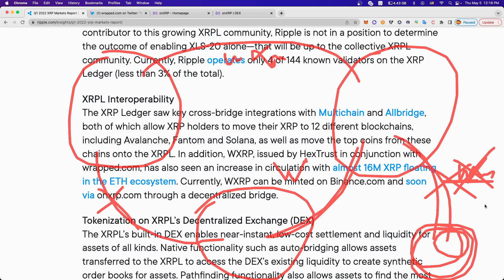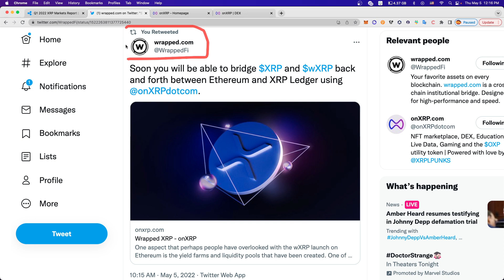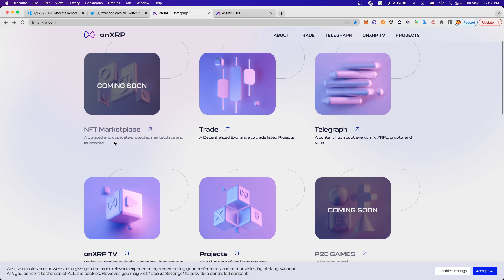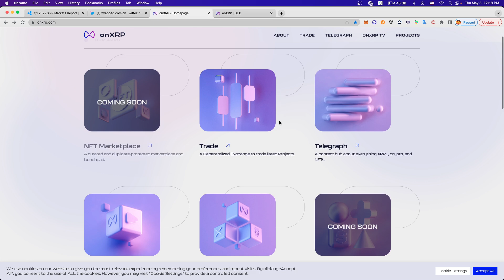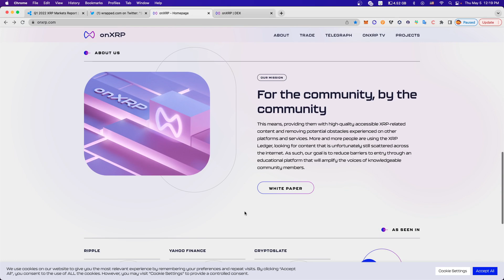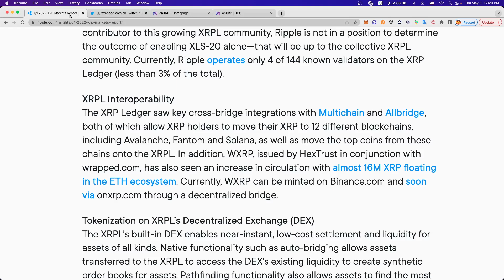XRPL 곧 onXRP 통해서 wXRP 활용 가능! (XRPL와 이더리움체인)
그러므로 모든 투자의 책임은 전적으로 본인에게 있습니다. 소중한 돈 신중히 투자하셔서 큰 수익 내시기 바랍니다.

✅ 지문인식 하드월렛 "디센트(D'Cent)" (리플마니아 추천) :
1) 제품 1개 구매 40% 할인 (10만 9천원) :
2) 제품 2개 스페셜 패키지 45% 할인(20만원) :
3) (미국 및 해외 지역) 디센트 하드월렛
   제품 1개 ($109) :

💡💡 리플마니아의 정식 텔레그램 아이디어 채널 1개, 비밀 단톡방 1개가 있습니다.
텔레그램방은 코인소식 외 리플마나이의 헛소리도 나올수 있으니 참고 바랍니다.
(2) 비밀 단톡방 : 제가 링크를 열어놓지 않으면 아무나 들어올 수 없는 방 입니다.
🚫이 곳 말고 다른 곳에서 리플마니아라는 이름을 사칭하여 운영하는 곳이 있다면 사기치는 사기꾼들입니다. 그런 곳이 있다면 보신 즉시 반드시 신고 부탁 드립니다. 🚫